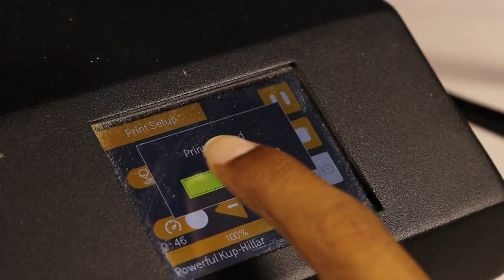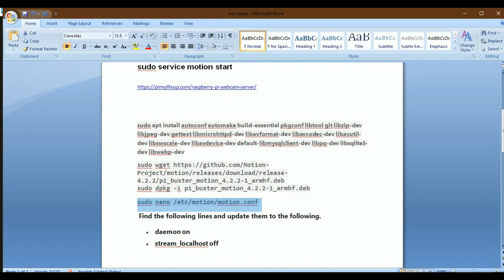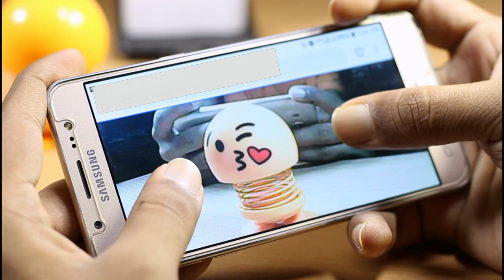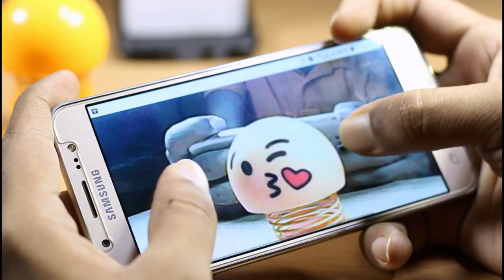How to Make Live Streaming Camera Using Raspberry Pi on Anet ET4 3D Printer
Learn- How to Make Live Streaming Camera Using Raspberry Pi

1) Raspberry Pi
2) USB Camera